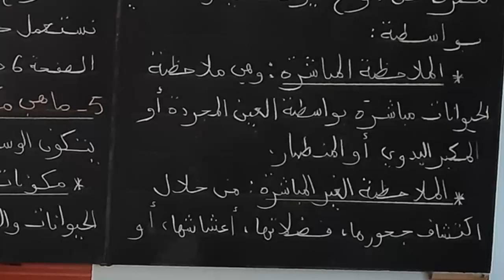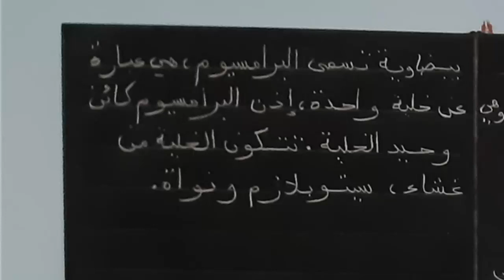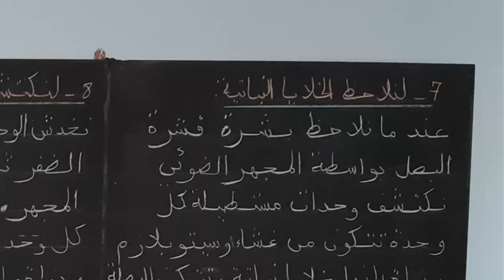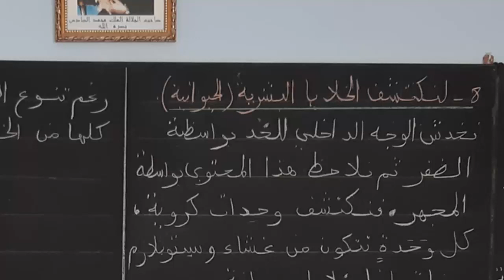استكشاف الوسط الطبيعي ملاحظة الكائنات المجهرية